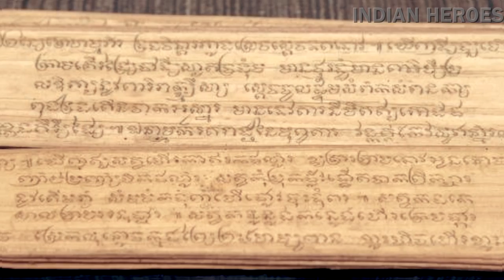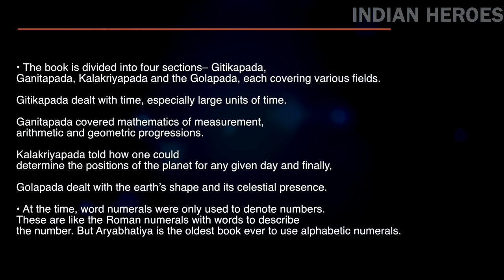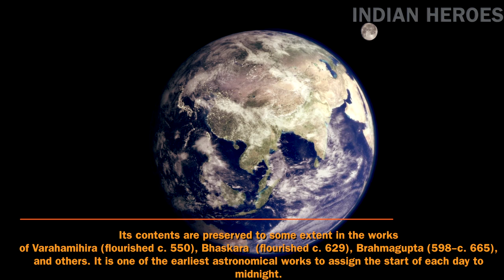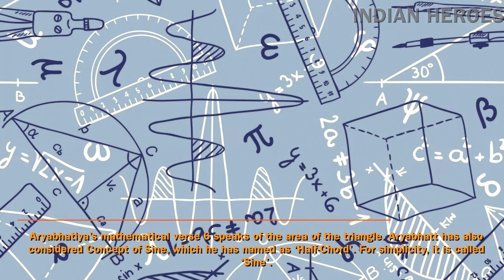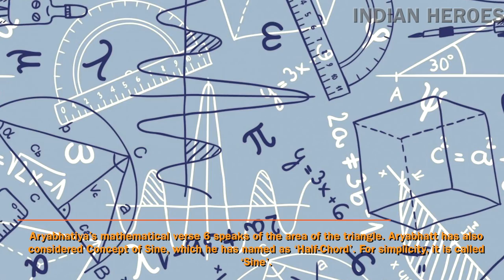Ep. 5: Documentary - Aryabhata: The Great Indian Mathematician!!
The first Indian Satellite is named after him. He is the Inventor of ZERO!! He is the most famous Mathematician in Indian History. He is THE ARYABHATA!

MORE ABOUT HIM IN THIS VIDEO.